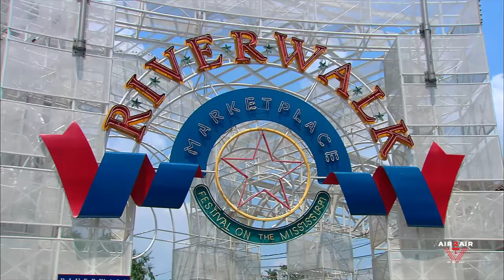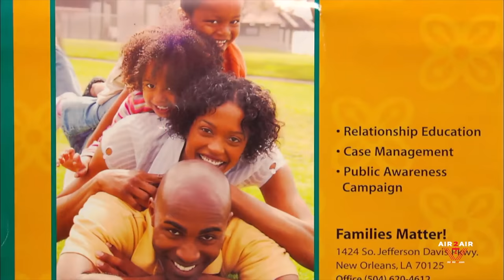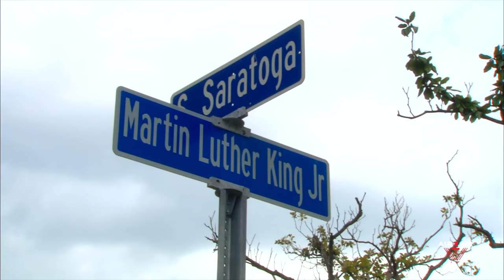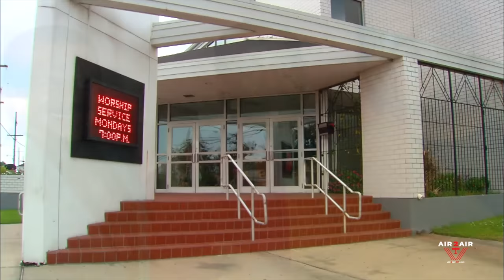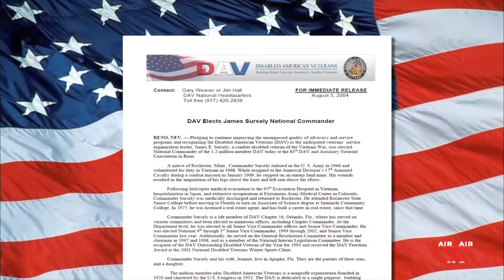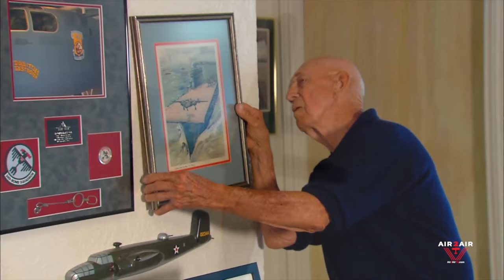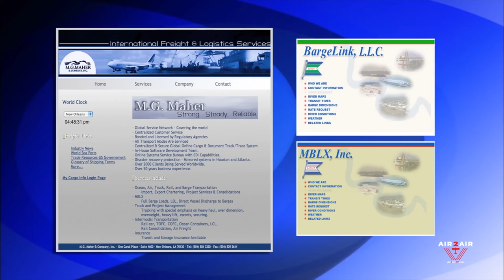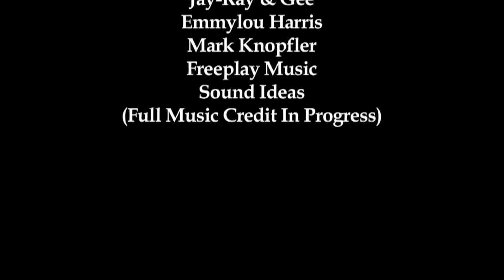B-25 Against All Odds An American Anthem of Recovery | An American Story | Hosted by Aaron Tippin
Just a few short weeks after the December 7, 1941 attack on Pearl Harbor, the U.S. military began planning a daring operation to launch a retaliatory attack on the Japanese home islands. Just four months later, on April 18, 1942, 16 Mitchell B-25’s, with 80 volunteer crew aboard, left the deck of the U.S.S. Hornet, bound for five Japanese cities. Though universally recognized as America’s first “strike back”, the bigger tactical impact of the immortal Doolittle Raid on the War in the Pacific has not always been fully appreciated by historians and others. On the 23rd of December 2002, the National Executive Committee of the Disabled American Veterans designated New Orleans, Louisiana as the host city of its 86th National Convention. On the 23rd of August 2005, Katrina, the third strongest hurricane to ever make landfall in the United States, hit the North Central Gulf Coast. Over 1,800 lives were lost and over $81 billion in damage was done. The 1.3 million members of DAV immediately stated their intention to stand by and with New Orleans, reaffirming their commitment to bring their Convention to the Crescent City as planned. On August 11, 2007, the DAV kept its promise with the opening ceremonies of its 86th National Convention. What’s more, it brought an incredible gift for the city – and the veterans – along.  To honor the 65th Anniversary of the Doolittle Raid, the DAV arranged to fly “Panchito”, a fully restored Mitchell B-25, from Oshkosh to Lake Front Executive Airport on Lake Pontchartrain, hoist it onto a derrick – in very much the same fashion as the B-25’s were hoisted aboard the Hornet – transport it through the Industrial Canal and up the Mississippi River, to place it on display at the Canal Street Wharf, a major downtown New Orleans commerce center, just a few easy steps from the DAV Convention Site.

Documentary courtesy of our partners:  Air2Airtv.com

North American B-25 Mitchell.
General characteristics

Crew: 5 (one pilot, navigator/bombardier, turret gunner/engineer, radio operator/waist gunner, tail gunner)
Length: 52 ft 11 in (16.13 m)
Wingspan: 67 ft 7 in (20.60 m)
Height: 16 ft 4 in (4.98 m)
Wing area: 618 sq ft (57.4 m2)
Airfoil: root: NACA 23017; tip: NACA 4409R
Empty weight: 19,480 lb (8,836 kg)
Powerplant: 2 × Wright R-2600-92 Twin Cyclone 14-cylinder two-row air-cooled radial piston engines, 1,700 hp (1,300 kW) each
Performance

Maximum speed: 272 mph (438 km/h, 236 kn) at 13,000 ft (4,000 m)
Cruise speed: 230 mph (370 km/h, 200 kn)
Range: 1,350 mi (2,170 km, 1,170 nmi)
Service ceiling: 24,200 ft (7,400 m)
Armament
Guns: 12–18 × .50 in (12.7 mm) machine guns and 75 mm (2.95 in) T13E1 cannon
Hardpoints: 2,000 lb (900 kg) ventral shackles to hold one external Mark 13 torpedo
Rockets: racks for eight 5 in (127 mm) high velocity aircraft rockets (HVAR)
Bombs: 3,000 lb (1,360 kg) bombs